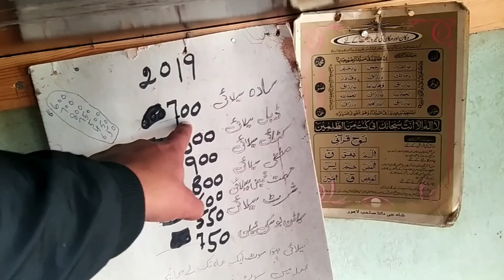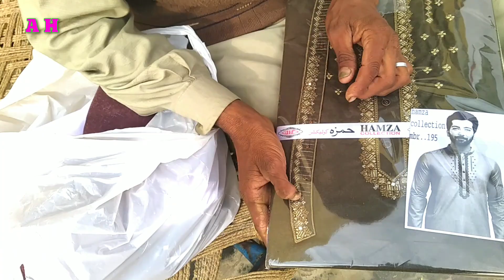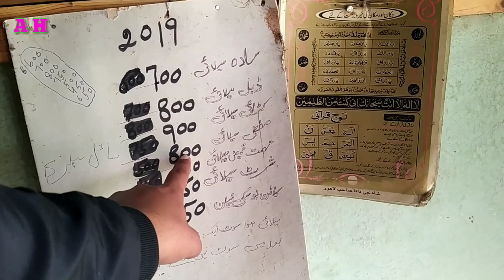Chacha Pendu Shopping kis Khushi Mein🤣🤪